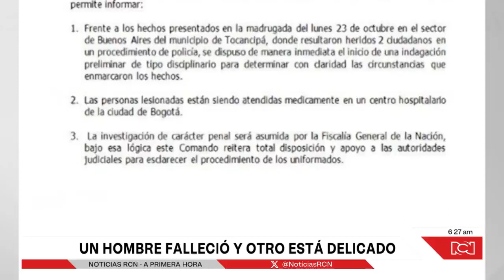Autoridades investigan presunto caso de abuso de autoridad en Tocancipá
NoticiasRCN | En tragedia para una familia en Tocancipá, Cundinamarca, terminó un requerimiento de uniformados de la Policía en zona rural de este municipio. Un campesino murió y otro está e delicado estado de salud en un centro médico en Bogotá. Al parecer, los uniformados habrían disparado contra los ciudadanos.